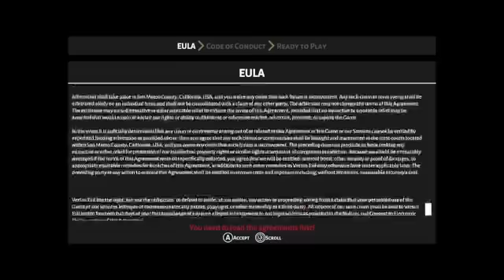eville game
multiplayer,survive or find the killer!